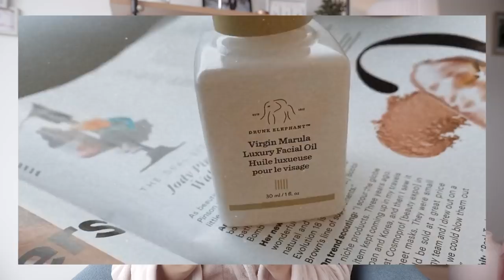CÓMO VERSE LINDA SIN PONERSE NADA DE MAQUILLAJE Y SIN HACERSE TANTA COSA.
PRODUCTOS MENCIONADOS EN EL VIDEO:

Vaporizador: Lo consegui en Yoyoso, pero en amazon venden muchos!
Aceite para la cara: Virgin marula de Drunk elephant.
Jabon de glicerina:
Tratamiento para pestañas:
Tinta para mejillas y labios:
Bloqueador en polvo:
Aceite para pelo: